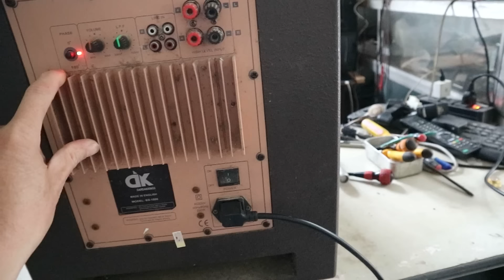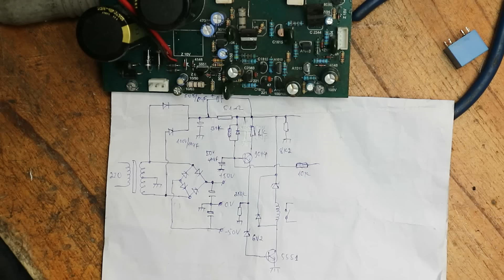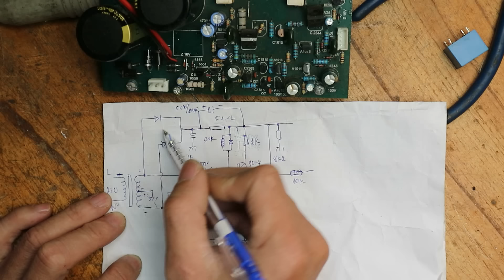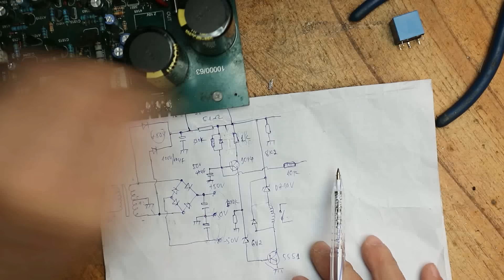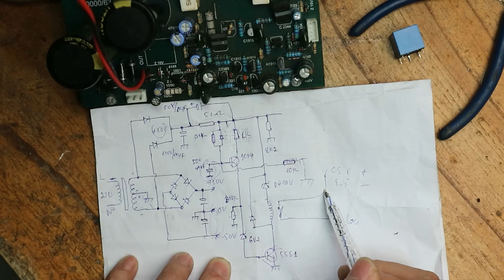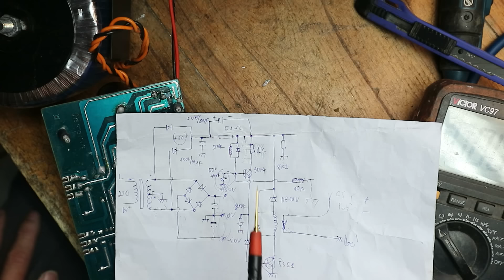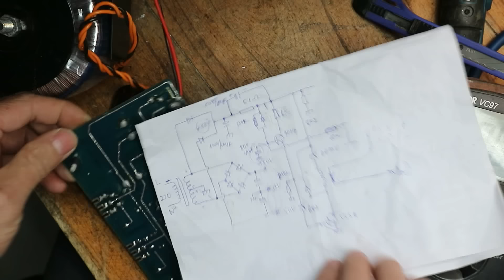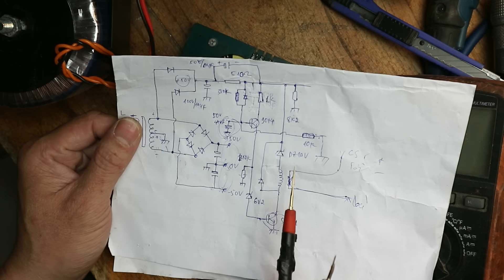Loa trầm to uỵch này lỗi không đóng rơle